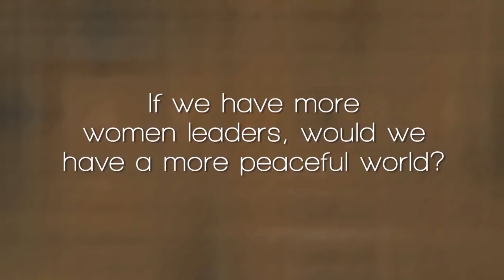Can Women Leaders Make the World More Peaceful? | Arianna Huffington and Sadhguru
Arianna Huffington and ​​Sadhguru discuss the negative implications of the way masculinity defines success in today's corporate, educational, and political structures. Through stories of his own upbringing and family, Sadhguru teaches that to achieve a better world, all of us should balance our masculine and feminine side.

sadhguru
sadhguru 2019,
sadhguru speech
sadhguru latest
sadhguru 2020
sadhguru meditation
sadhguru speeches
sadhguru motivation
sadhguru shiva,
sadhguru advice
sadguru
sadhguru bangla
sadhguru live
satguru
isha foundation
yoga